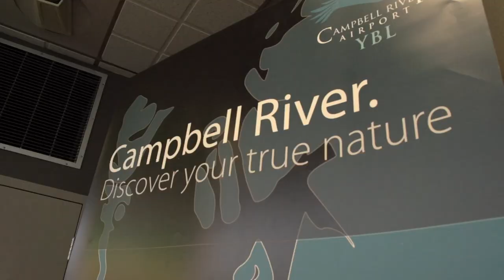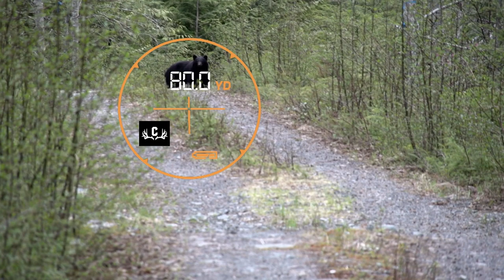BC BEARS WITH TROPHY WEST - The Choice (Full Episode) // S7: Episode 1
Vicki heads to BC to track down black bears with Trophy West Guide Outfitters at beautiful Knight Inlet.